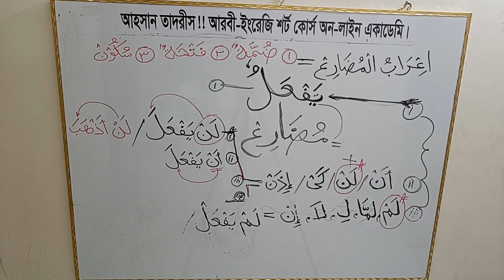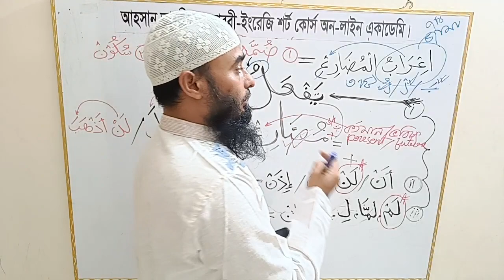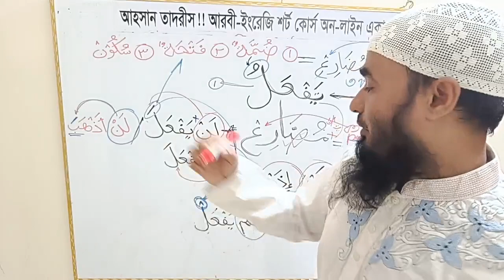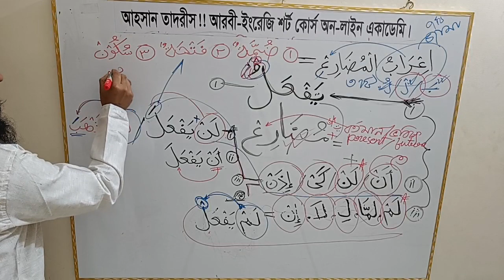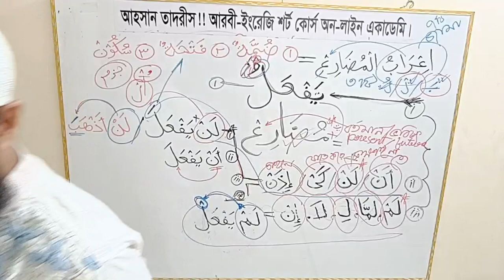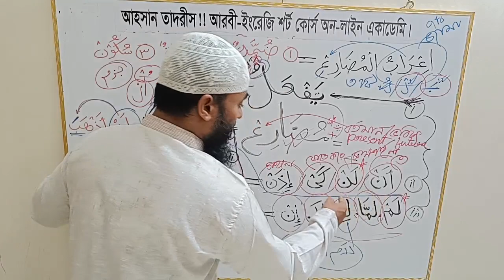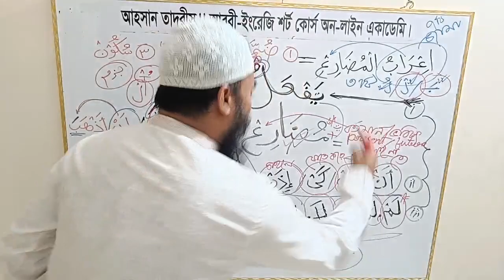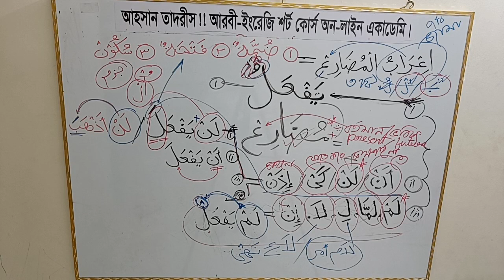May 3, 2023